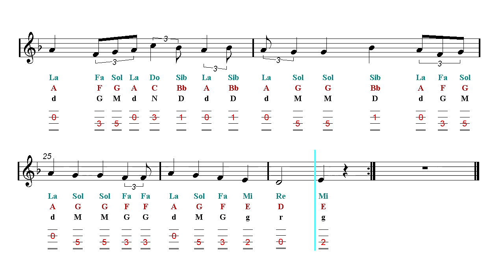Violin TAB - Perfect Symphony - Ed Sheeran (Sheet Music)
Sargam Notes - Latin, Western, Anglo-Saxon, Indian Notation. ♬ Fingerstyle Violin TAB ♬